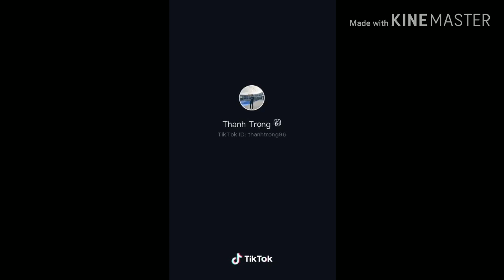TIKTOK COMPILATION 2020, DANCE CHALLENGE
Godspeed!

Please bring to my attention at if any of these videos violates the owners well being and I will take down the videos.